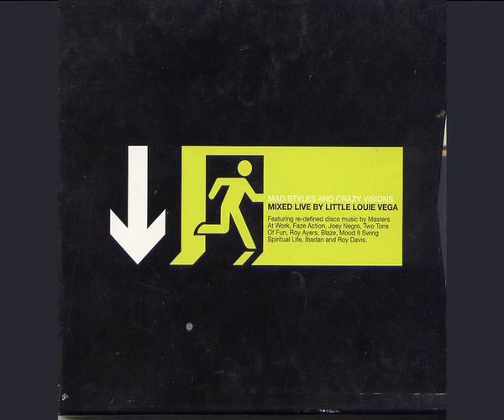BBE 15 - 15 Years of Real Music for Real People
BBE Records first released the acclaimed 'Stop and Listen' series late in 1996, a series that set the benchmark for latter day copies such as 'Late Night Tales' and included compilers such as the legendary Masters At Work.
 This journey has always broken new ground and 15 years young we're still ahead of the curve.
 Mixed by recent addition to the BBE roster Chris Read, 'BBE15' is a master class in bringing this music together in one seamless mix, your very own memory lane of BBE 's endless highs. From the Beat Generation series which featured Hip Hop legends Pete Rock, Jay Dee, Marley Marl and DJ Jazzy Jeff to household name Will I am to the eclecticism of DJ Spinna, King Britt, Madlib and for best measure MFSB string arranger Larry Gold to unreleased gems from Jazz Funk pioneer Roy Ayers. Moreover Aaron Jerome who first cut his teeth with BBE with his debut
 album Time To Re-Arrange released in 2006 -- and has recently been outed as UK Bass talent SBTRKT.